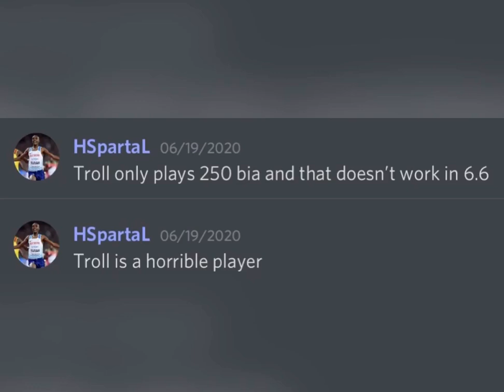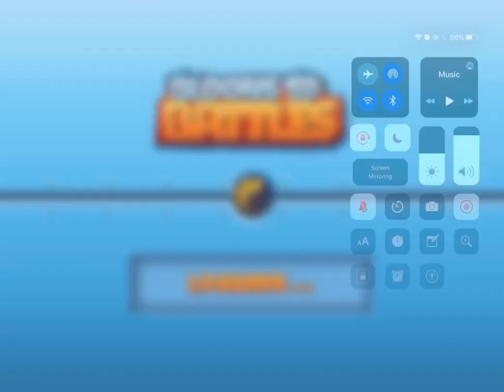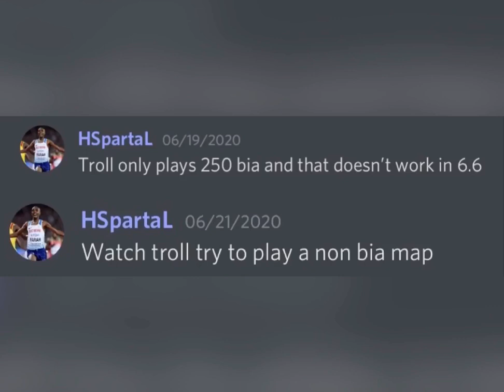Meet the Circus III: HSpartaL “T1 Cobra”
I 3-1’d in 6.6 (not included) then lost 1 game (not included, wasn’t in any bi5) and then 3-1’d, then 3-0’d.
Edited by myself. Takes way too long. Need video editors.
What a shame that I, the best playеr in the gay game, go cobra counter strategies.
Now gonna try heli engi instead of heli village. Koenee gave idea.